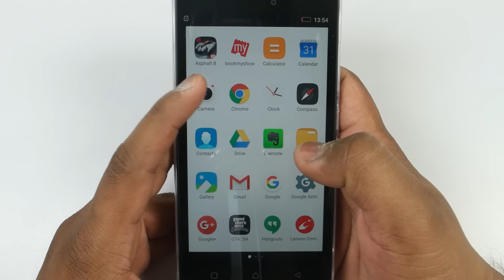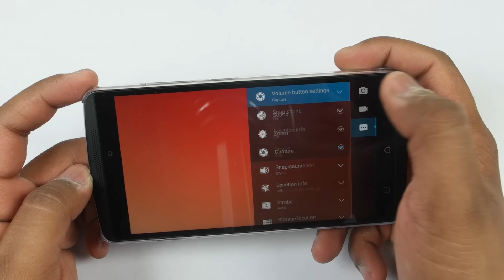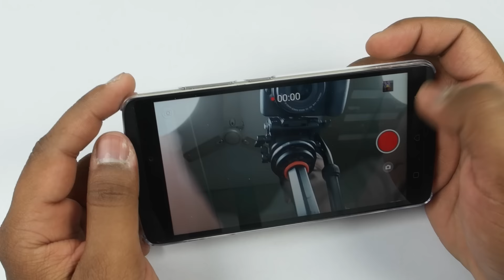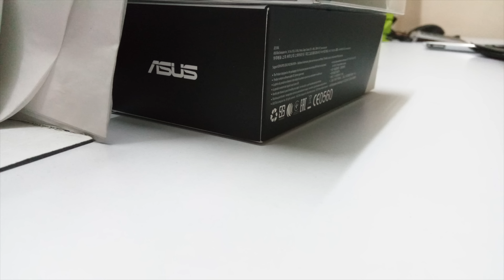Lenovo K4 Note Camera Review with Pictures and Video | AllAboutTechnologies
K4 Note comes with 13MP Camera and 5MP front Camera.